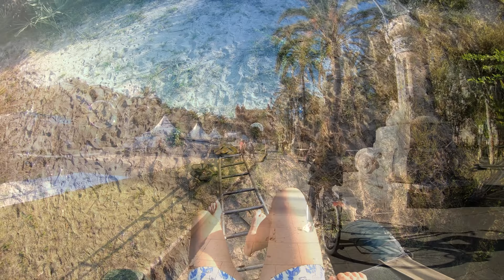From Barcelona to Kenya (gopro hero 7)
This is my travel with my amazing girlfriend Aleksandra to Kenya, doing a 3 days stop over in Barcelona.
One of the most complete trips ever done, in 12 days we manage to explore an incredible city like Bacelona, kitesurf in Malindi, camp on the beach and in Amboseli National Park with the Masai Mara, do a selfdriving safari, enjoy the luxury as well in watamu and Serena Salt Lick..and a lot more.
I hope you enjoy the video, it's been great fun to film this, I have to say that Kenya is suprised me a lot.. What a beautiful country.

Bueno chicos, aqui os dejo mi ultimo viaje a Kenya, pasando 3 diitas en Barcelona primero, esta vez con mi maravillosa novia Aleksandra.
SIn duda este ha sido uno de los viajes mas completos que he hecho.. ha tenido de todo.. visitamos una ciudad increible como Barcelona, acampamos en playas paradisicas y parques nacionales en Africa rodeados de amimales salvajes, hubo tambien tiempo para hacer kitesurf y nos hospedamos en unos hoteles de lujo espectaculares.. no va a ser todo sufrir y aventura.. jeje.
Espero que os guste el video, ha sido increible poder visitar todos estos sitios, sin duda Kenya me ha sorprendido muchisimo de manera positiva.

1 Abrazoo!!